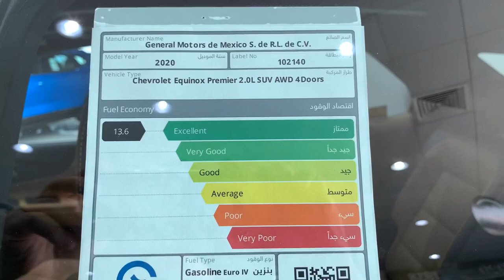All New Chevrolet Equinox 2020 شيفروليه اكوينكوس الجديدة